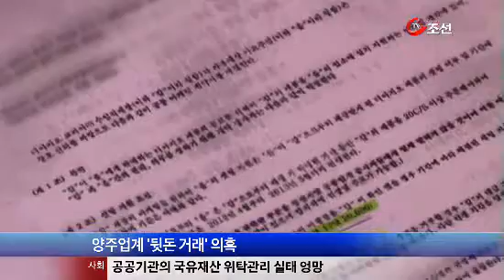[단독 입수] 양주업체-룸살롱 리베이트 계약서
룸살롱 술값이 왜 이리 비싼가 했더니, 양주회사가 술집에 주는 리베이트가 한몫한 것 같습니다. 양주를 팔아주면, 산 가격의 10% 정도를 술집에 돌려줬다는데, 양측이 맺은 계약서를 김준희 기자가 단독 입수했습니다.